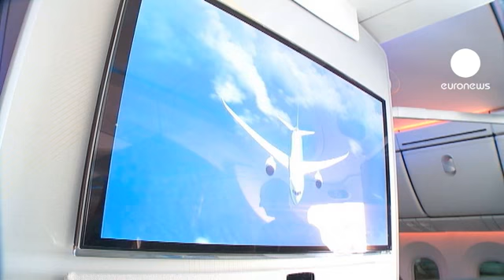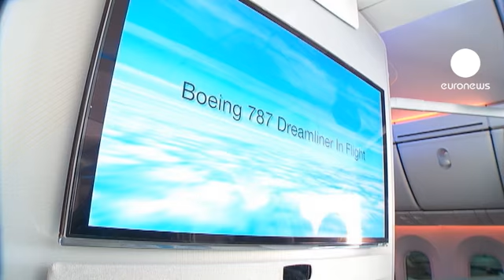Aboard the Dreamliner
Euronews François Chignac meets Randy Tinseth, vice president of Boeing commercial airplanes marketing department, on board the 787 Dreamliner at the Dubai Airshow.